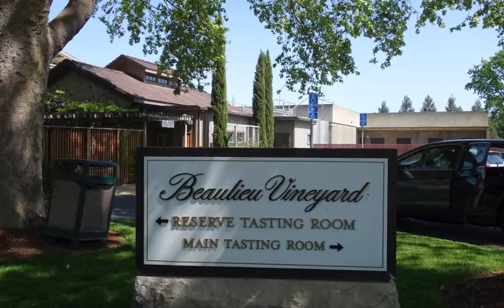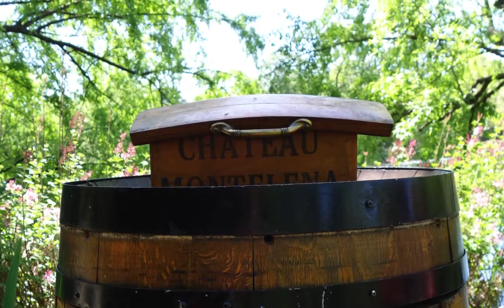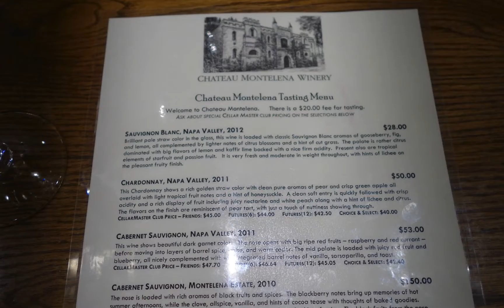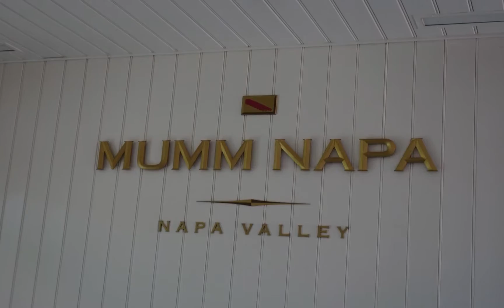Napa Valley 2014